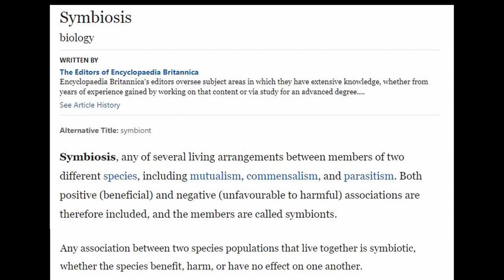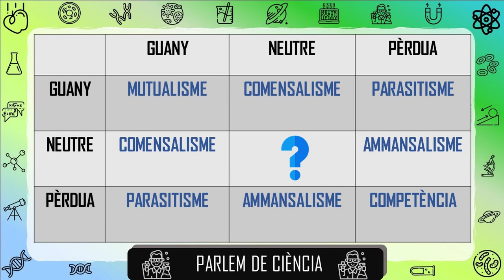Els éssers vius: Com es relacionen?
De ben petits ens ensenyen el terme "Simbiosi", però és correcte? o és un altre error? En aquest vídeo re-descobrim què és la Simbiosi i posem alguns exemples!

Copyright: Un documental random de "La 2", Flaticon i Snappa